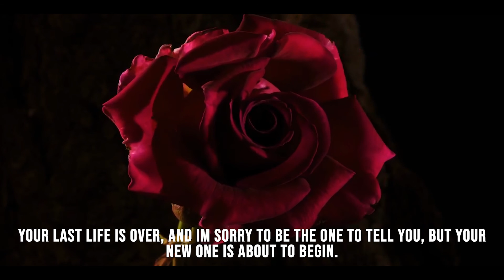JaVaughn Murphy - High Places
Listen to the official audio of "High Places" by JaVaughn Murphy